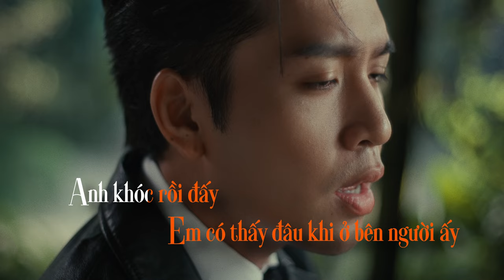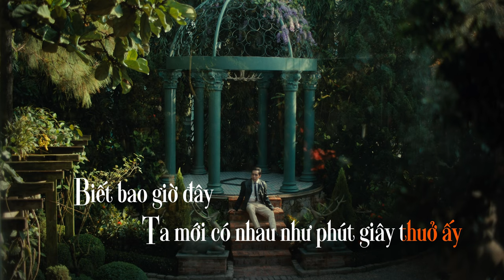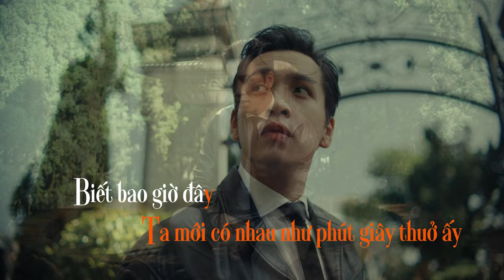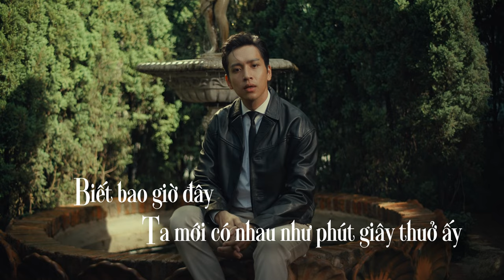KARAOKE | TRẢ CHO NHAU - Bạch Công Khanh x Đình Dũng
BACH CONG KHANH OFFICIAL CHANNEL